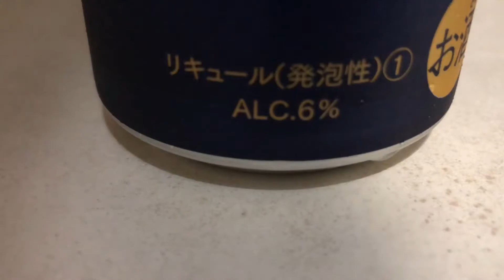テニスコーチのにちじょう報告 #5 「みんなと乾杯したかった」